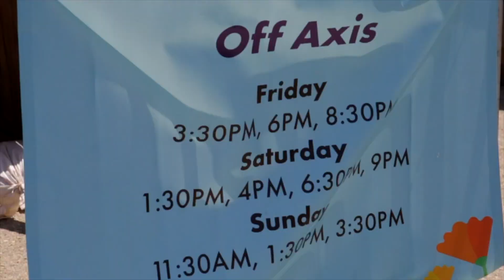Off Axis Stunt Show - Full 20 Min Trampwall, BMX, Teeterboard Show - Lancaster Poppyfestival 2022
The biggest and best show we've put on yet!

The Off Axis Stunt Show is a high energy acrobatic circus show out of Las Vegas Nevada, we use the best bmx, scooter, trampwall, parkour athletes from all over the world and combine all of the talents into one 20 min high energy circus acrobatics show.

More on Offaxisathletics.com